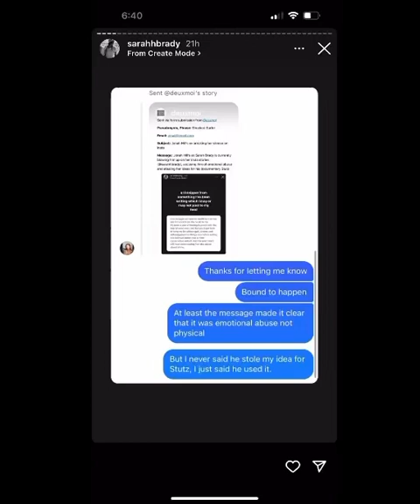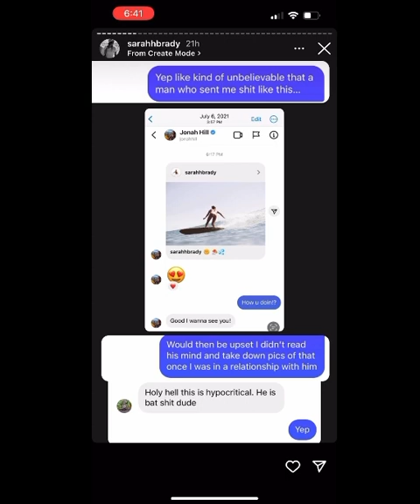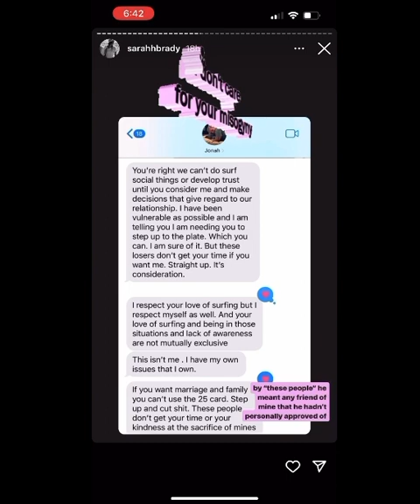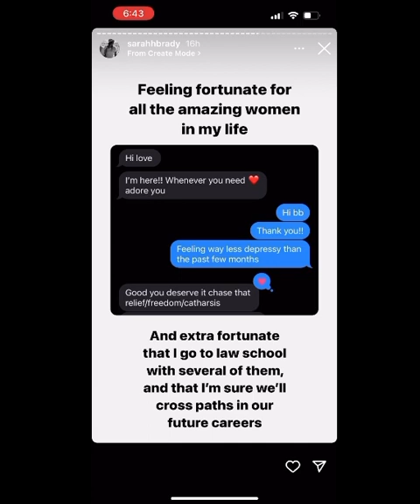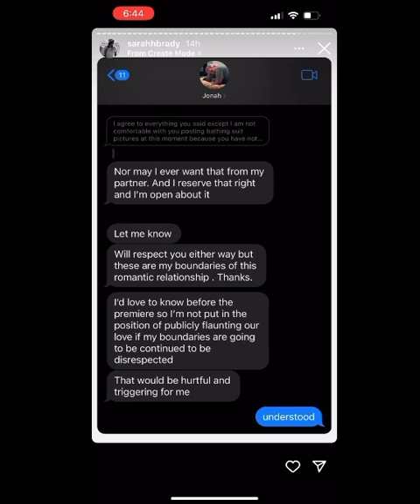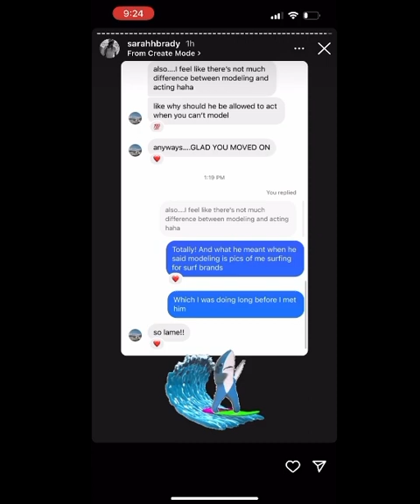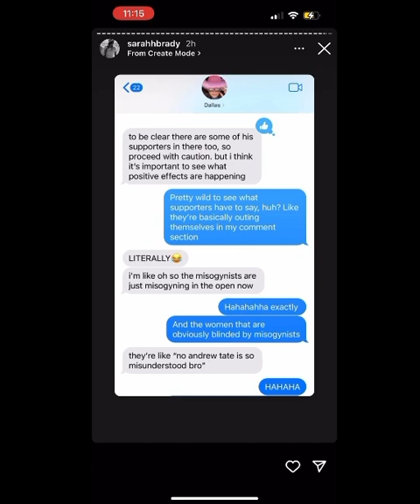Jonah Hill’s ex-partner accuses him of being emotionally abusive, shares texts - IG 7/8/23